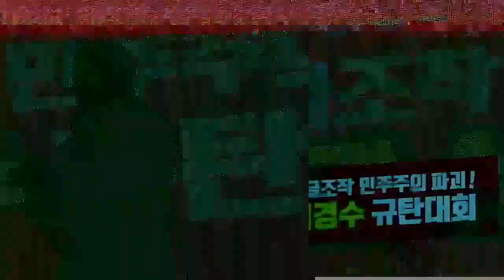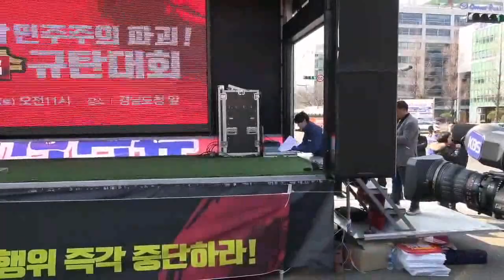"문재인과 김경수가 공범일까요?" 김진태 당대표 후보 / 김경수 사퇴 촉구 및 규탄집회 경남도청.